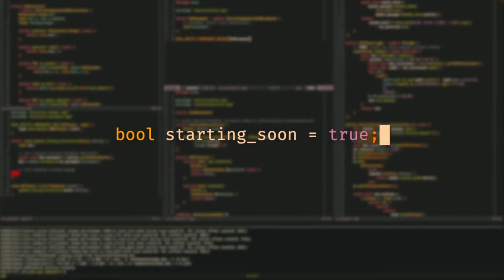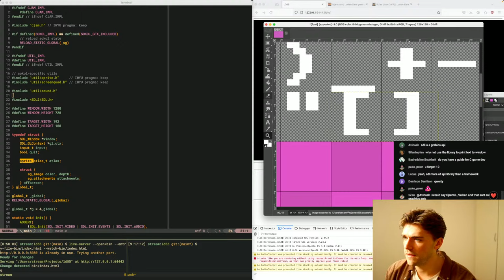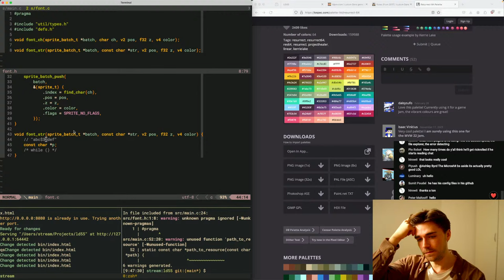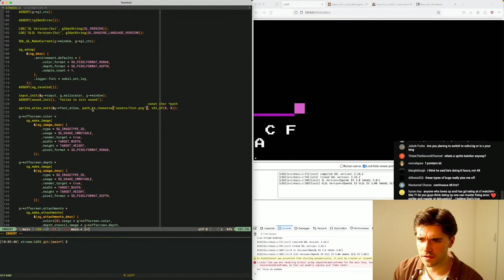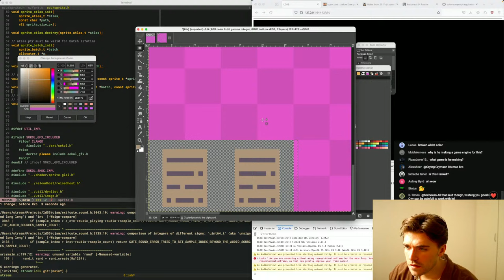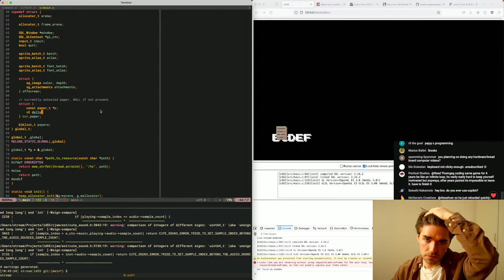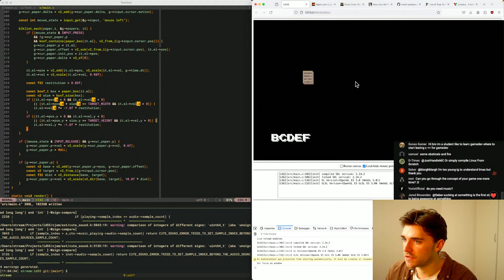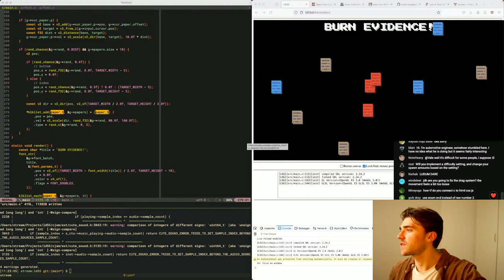making a game in 48 hours LIVE!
make game (very fast)

THEME: gruvbox
RESOURCES: